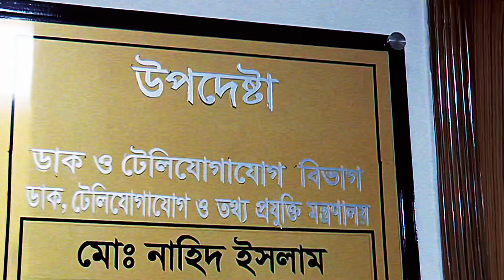তাহলে কি উল্টো দিকে মোড় নিচ্চে। বঙ্গবন্ধুর ছবি নামাতে চান না উপদেষ্টা নাহিদ ইসলাম।